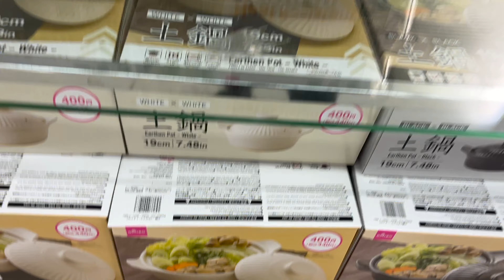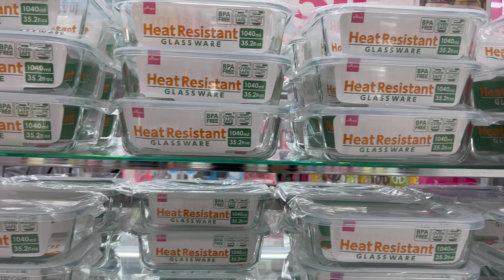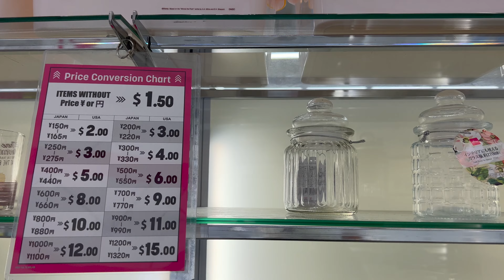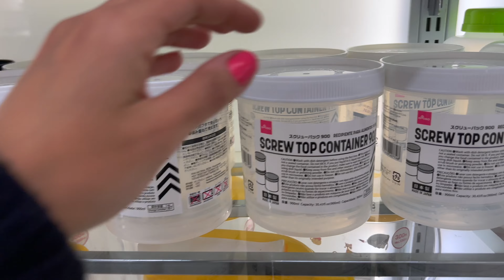SHOP WITH ME AT DAISO STORE / JAPANESE DOLLAR STORE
Hello my friends, come shop with me at DAISO